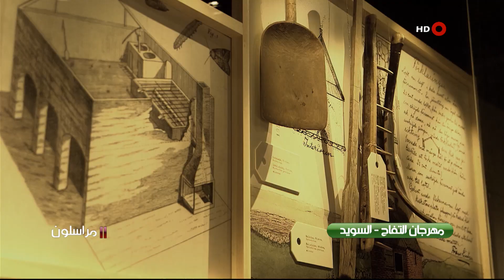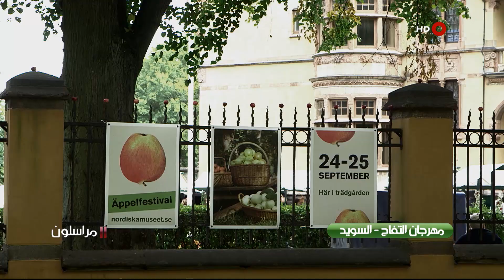مراسلون - مهرجان التفاح - السويد